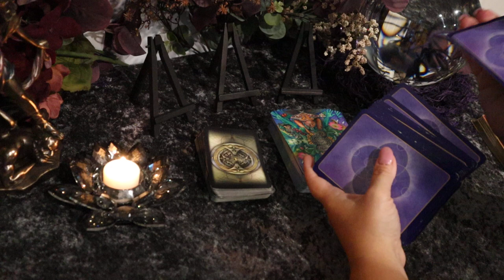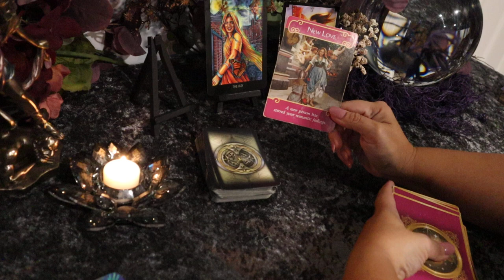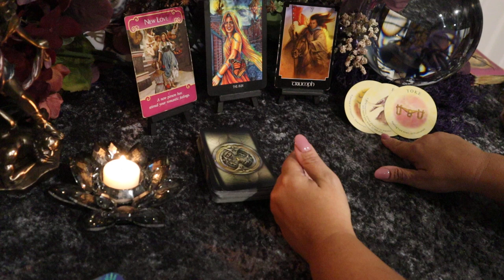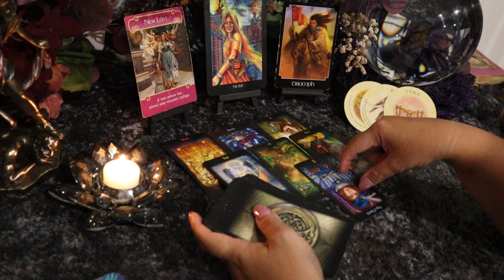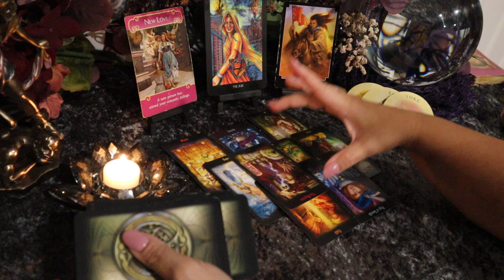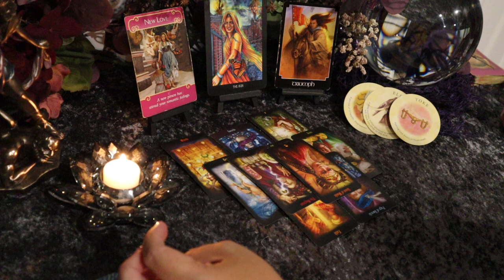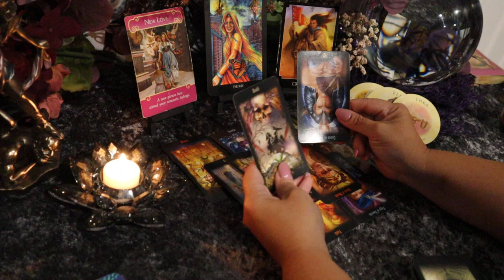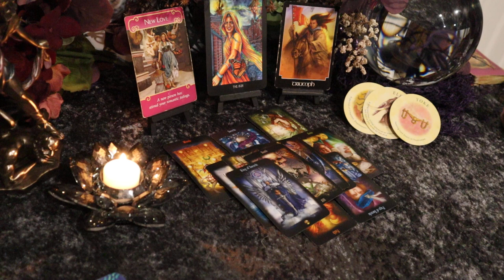Full Moon Reading August 3, 2020...An Unhealthy Situation is About to End....